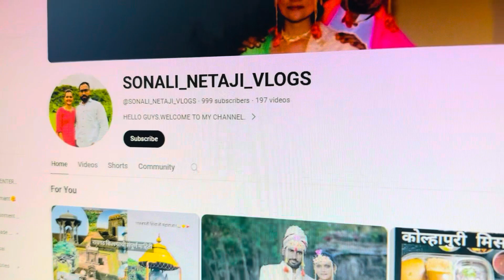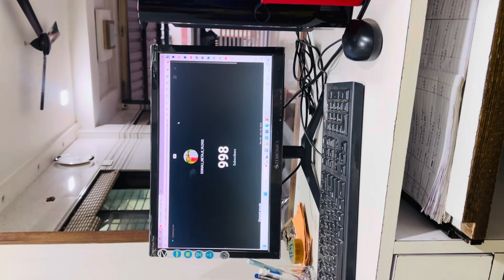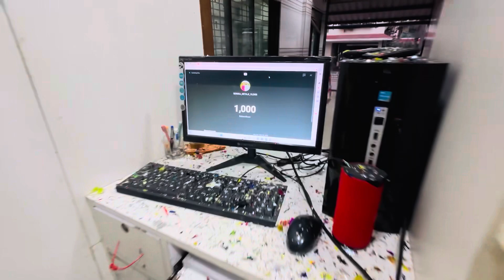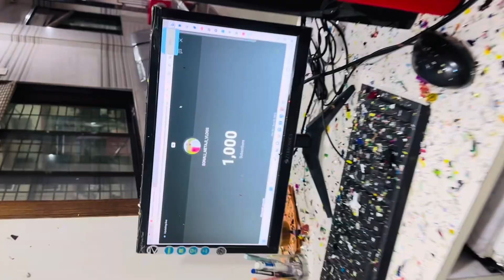1k SUBSCRIBERS COMPLETED vlog no 51